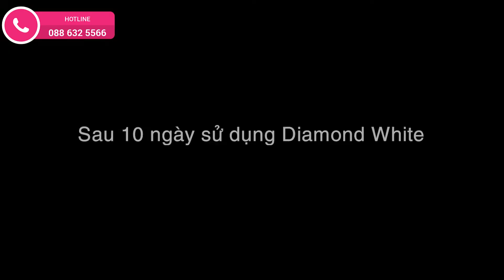Sự thật về viên uống trắng da Beauty Daimond white - BEAUTY DAIMOND WHITE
*Theo dõi chúng tôi trên FanPage Facebook để nhận được những ưu đãi hấp dẫn nhất

Ai đam mê bơi lội thì cũng hiểu cảm giác da lúc nào cũng rám nắng và sạm đen. Nhiều bạn d a rám nắng trông rất xinh, rất khoẻ mạnh nhưng còn Hương d a vốn đã nhạy cảm, dễ bị s ạ m n á m nay còn bị đen nữa thì nhìn không biết đẹp ở chỗ nào luôn 😭 Muốn trầm cảm với cái l à n d a này quá đi nhưng mê bơi lội nên không thể nào dưỡng t r ắ n g nổi !
May sao cứu tinh cuộc đời Hương xuất hiện, vẫn cho Hương bơi lội thoải mái nhưng da không đen sạm 🤭 Đó là em Diamond White siêu phẩm mới, Hương dùng được tầm 10 ngày rồi kết quả đem lại khiến Hương hết hồn luôn á 😖
Da dẻ trắng bật tone luôn, nám sạm cũng không cánh mà bay sạch sẽ. Da cứ là căng mịn như gái Hàn luôn í. Mấy hôm trước đi bơi về da vẫn cứ là căng mướt chẳng có dấu hiệu bị đen luôn chèn ơi 🤣
Vậy là bây giờ mình vẫn thoải mái đi bơi dưới trời nắng mà không cần lo lắng về làn da nữa, mà công nhận da trắng lên mặc bikini cũng tự tin hơn nữa chứ 🥰🥰🥰
Cre: Hot girl Quỳnh Hương
🛒 Giao hàng toàn quốc, nhận hàng thanh toán.
💌 Sản phẩm chính hãng, có tem của bộ công an và văn bản lưu hành.
Đăng ký theo dõi kênh "RU COSMETIC" để luôn cập nhật thông tin mới

Chúng tôi luôn tôn trọng Luật bản quyền, nguyên tắc cộng đồng và chính sách của youtube. Nếu phát hiện vấn đề về bản quyền video, bản quyền hình ảnh, bản quyền âm nhạc hoặc chính sách cộng đồng (nếu có) vui lòng liên hệ trực tiếp với chúng tôi qua số hotline bên trên. Xin cảm ơn.